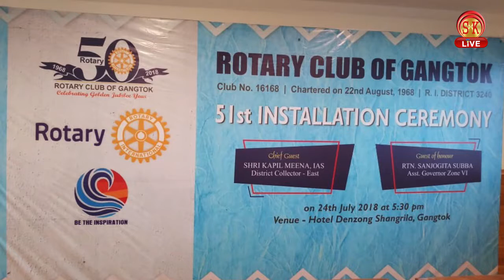Sikkim: 51st Installation Ceremony Of Rotary Club Of Gangtok